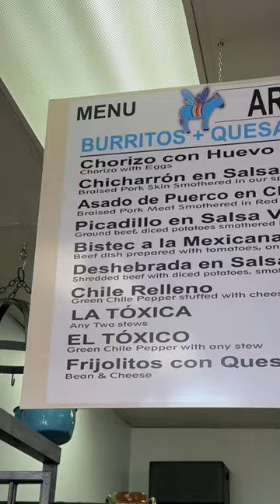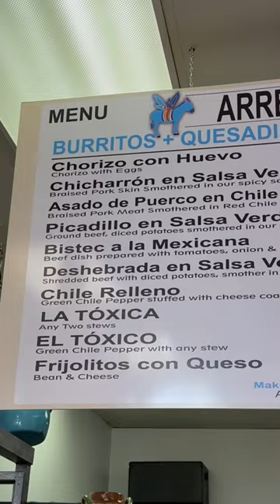ARREBURRO BEST AUTHENTIC ESTILO CHIHUAHUA FLAVOR !!